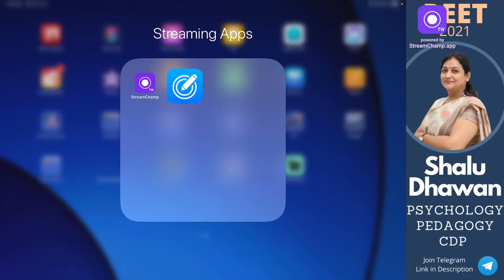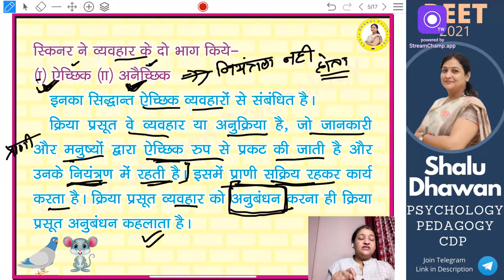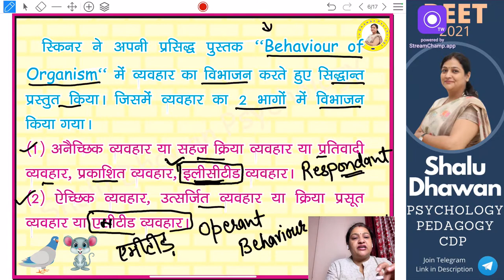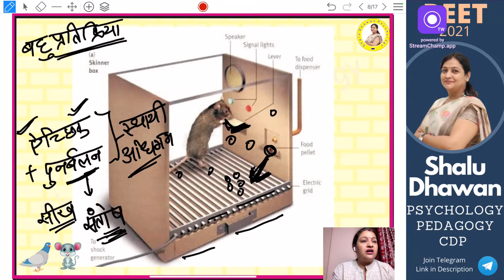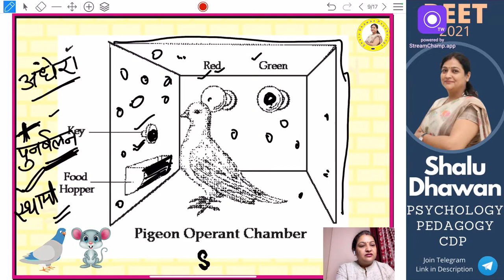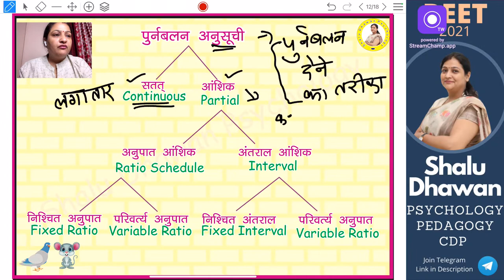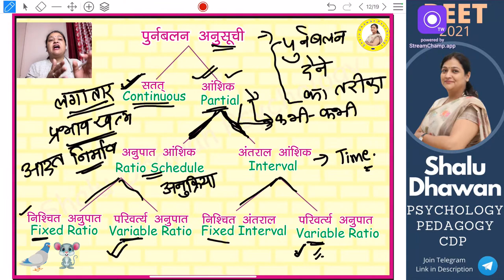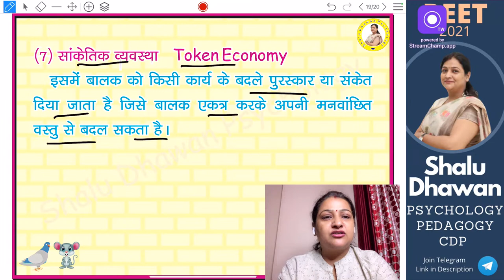REET 2021 | Learning Operent Conditioning Theory | Educational Psychology | CDP | Shalu Dhawan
This is the official channel of Shalu Dhawan mam.

REET
REET 2021
Shiksha Manovigyan
REET 2021 Education Psychology

REET Preparation
Psychology Test Series
Shiksha Manovigyan
Education Psychology

psychology
शिक्षा मनोविज्ञान
reet psychology
Teaching Methods
Pedagogy